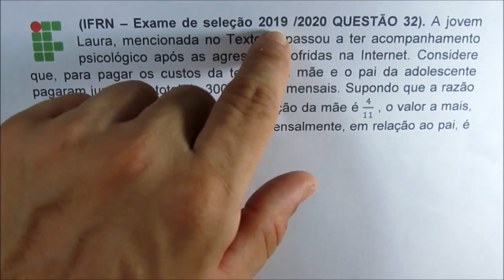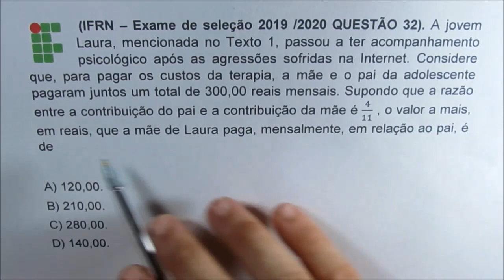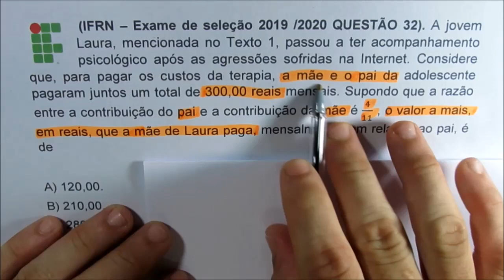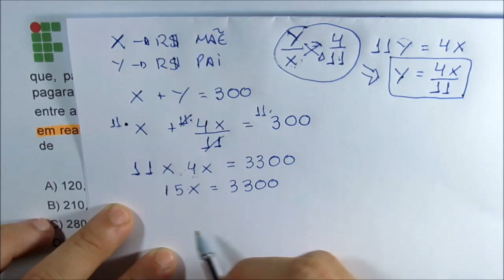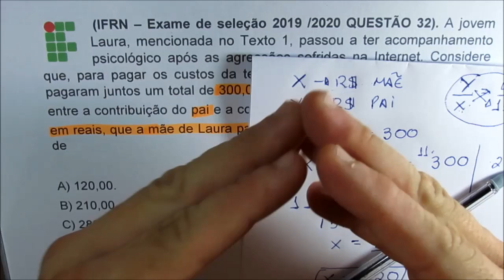IFRN - QUESTÃO 32. SISTEMA DE EQUAÇÃO DO 1° GRAU . Micamática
INSTAGRAM DO PROFESSOR ( DICAS DIÁRIAS e RESUMOS) - SIGAM

 (IFRN – Exame de seleção 2019 /2020 QUESTÃO 32). A jovem Laura, mencionada no Texto 1, passou a ter acompanhamento psicológico após as agressões sofridas na Internet. Considere que, para pagar os custos da terapia, a mãe e o pai da adolescente pagaram juntos um total de 300,00 reais mensais. Supondo que a razão entre a contribuição do pai e a contribuição da mãe é 4/11 , o valor a mais, em reais, que a mãe de Laura paga, mensalmente, em relação ao pai, é de

A) 120,00.
B) 210,00.
C) 280,00.
D) 140,00.